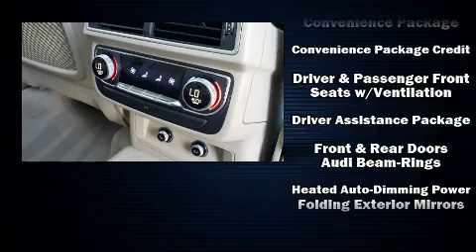2019 Audi Q7 2.0T Premium Plus in Carlsbad, CA 92008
Audi Carlsbad
5425 Paseo Del Norte

Introducing the 2019 Audi Q7. Smooth gearshifts are achieved thanks to the 2 liter 4 cylinder engine, and for added security, dynamic Stability Control supplements the drivetrain. A turbocharger is also included as an economical means of increasing performance. All of the premium features expected of an Audi are offered, including: front and rear reading lights, a leather steering wheel, a power seat, power door mirrors and heated door mirrors, power windows, rear wipers, and cruise control. Third row seats provide an even greater maximum passenger capacity. With high intensity discharge headlights illuminating your path, you'll always appreciate maximum visibility. For drivers who enjoy the natural environment, a power moon roof allows an infusion of fresh air. Audi ensures the safety and security of its passengers with equipment such as: dual front impact airbags with occupant sensing airbag, head curtain airbags, traction control, a security system, an emergency communication system, and 4 wheel disc brakes with ABS. Brake assist technology provides extra pressure when applying the brakes. We pride ourselves on providing excellent customer service. Please don't hesitate to give us a call.